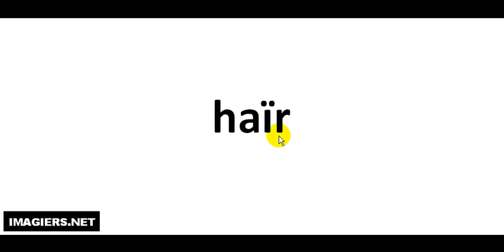Come si pronuncia # haïr